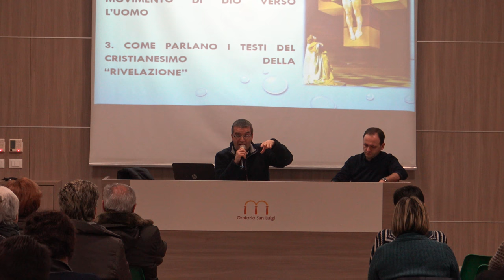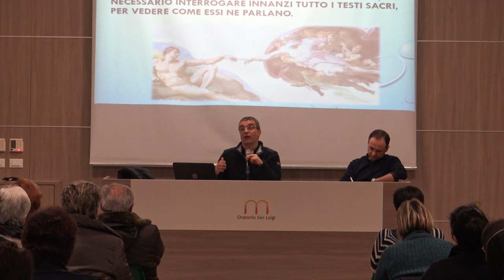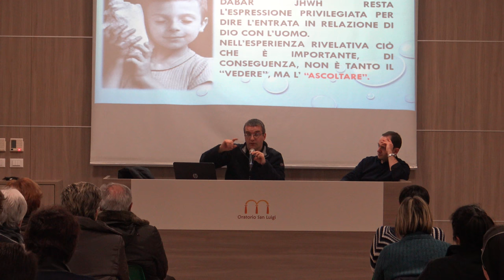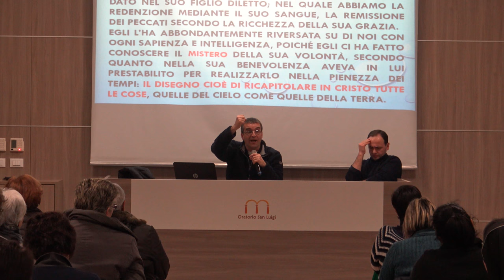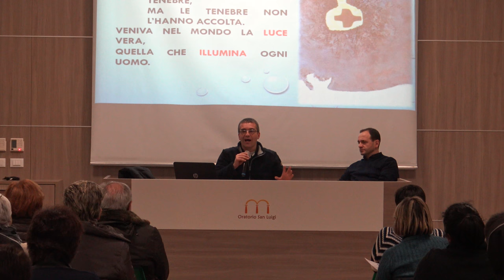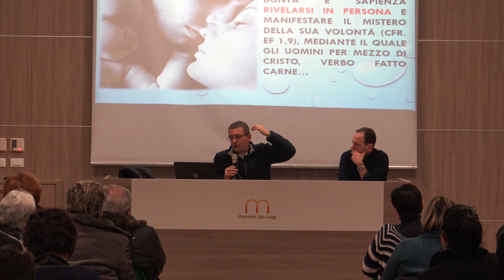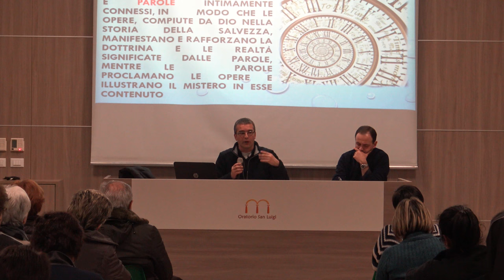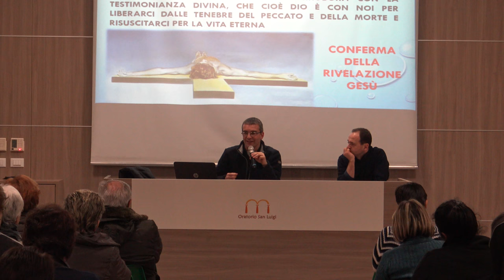Incontro zonale di formazione per catechisti - 7 febbraio 2018 - don Raffaele Maiolini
La ripresa dell'incontro zonale di formazione per catechisti ed educatori, tenuta da don Raffaele Maiolini il 7 febbraio 2018.